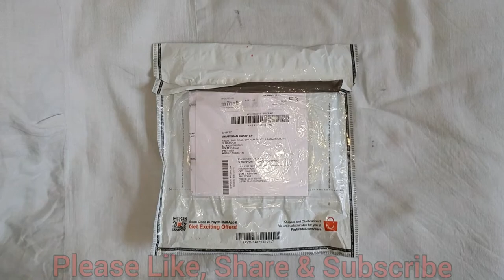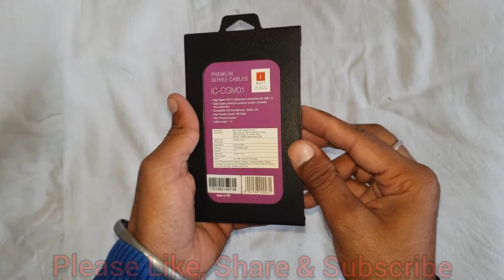I - BALL USB Cable // Type C // Steel Braided \\ हिन्दी // UNBOXING & REVIEW // 🔥🔥 Fast Charging 🔥🔥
I - ball Premium Gunmetal USB Type C iC-CGM01 Charging Cable. Gold coated connectors ensures smooth, corrosion less connection. Compatible with smartphones, tablets.

                                              Key Features -:

1. High speed usb 2.0 (Backward compatible with USB 1.1).
2. Gold coated connectors ensures smooth, corrosion less connection.
3. Compatible with smartphones, tablets, etc.
4. Data transfer speed: 480mbps, fast charging support, cable length 1 meter.